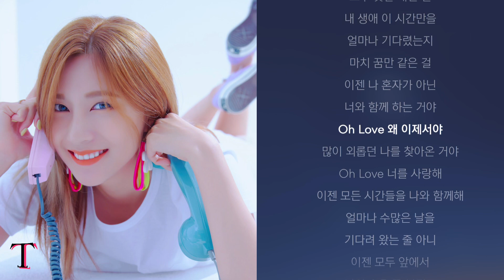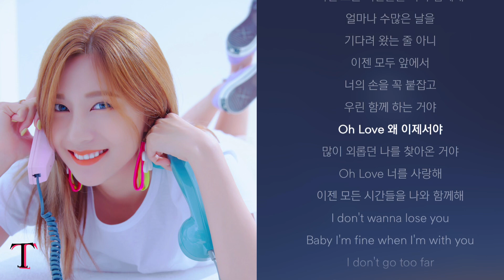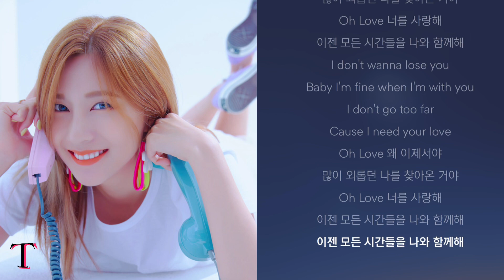오하영 (Oh Hayoung, APINK) - 커플